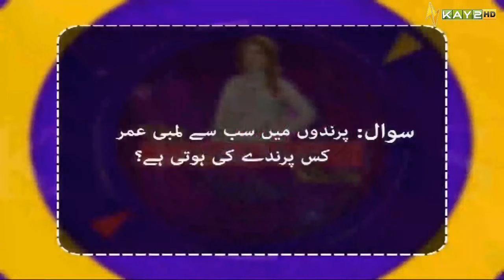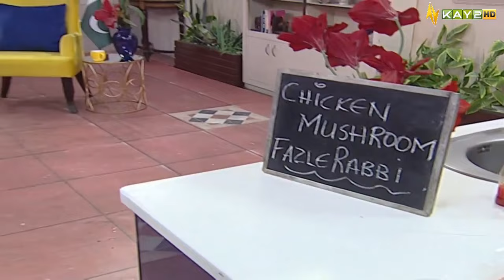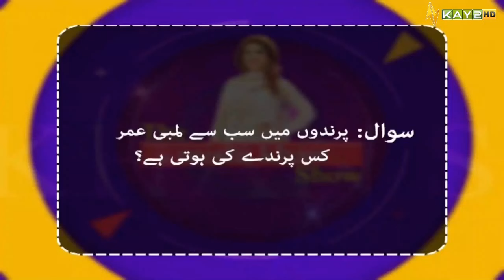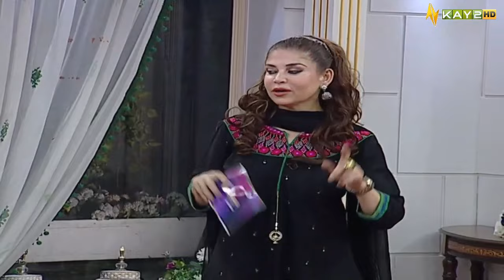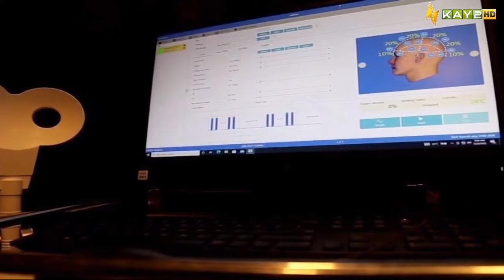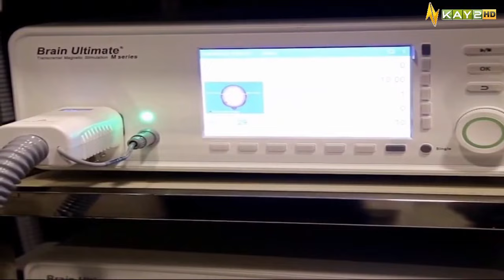The Mishi Khan Show | Dr. Usama Bin Zubair, Waqas Shahzad & Roshi Khan | 27th May 2022 | K2 | Kay2TV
The Mishi Khan Show | Dr. Usama Bin Zubair, Waqas Shahzad & Roshi Khan | 27th May 2022 | K2 | Kay2 TV